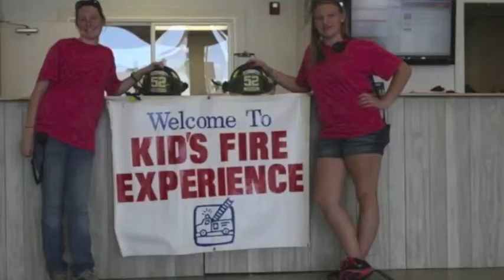2013 Christiana Fire Company Banquet Video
2013
Lancaster County, Pennsylvania USA